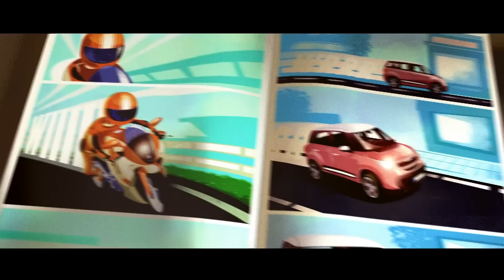Być jak Ignacy - konkurs